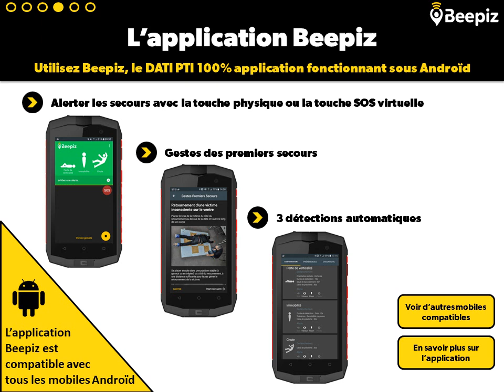Application DATI Beepiz & Trekker M1 Core de Crosscall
L'application DATI / PTI Beepiz est compatible avec tous les smartphones Android. Retrouvez ici la présentation du smartphone Crosscall Trekker M1-Core qui fonctionne avec Beepiz puisqu'il s'agit d'un terminal Android. Ultra résistant, incassable, longue autonomie, il correspond parfaitement à une utilisation dans tous les types de métiers et environnements avec l'application DATI Beepiz.

Pour en apprendre plus sur la protection du travailleur isolé avec Beepiz, rendez-vous